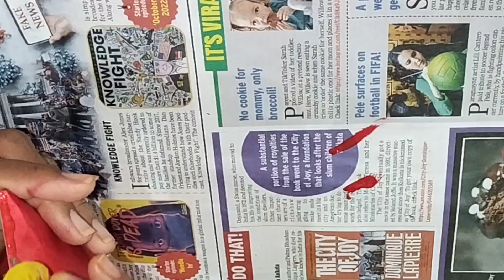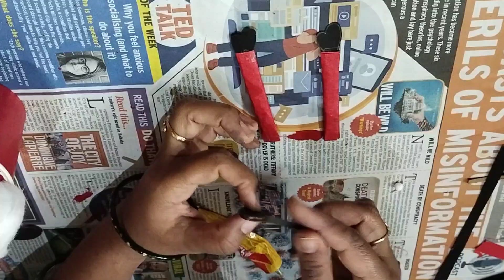How to make Santa Claus latest | Santa Claus Making at Home | Santa Claus Making with Paper Cups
Material Used :-
1.Disposable Glass/ Paper Cup
2.Cotton Wool
3.Chart Paper
4.Acrylic Colour
6.Thermocol Balls

How to make Santa Claus
Santa Claus Craft
DIY Santa Claus
How to make Santa
Disposable Glass Craft
Waste Material Craft Ideas
Christmas Home Decoration
Christmas Decor Ideas
Disposal Glass Craft
Santa Claus Making Idea
Paper Cup Craft Ideas
Santa Claus Making
Christmas Decoration
Festival Craft Ideas
Paper Cup Craft
Christmas 2022
Festival Craft
Xmas Craft Ideas
Xmas Craft
Xmas 2022
xmas 2023
Santa Claus Making | Santa Claus Making at Home 2020 | Santa Claus Making with Paper Cups